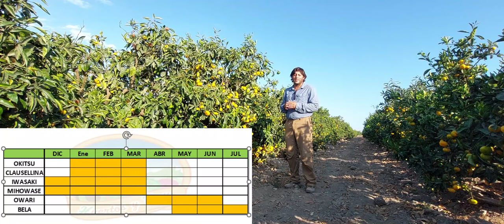Mandarina Satsuma OKITSU en Citrumelo y C35. Cosecha y labores de marzo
Conocerás las diferencias entre la produccion de Satsuma Okitsu en patron Citrumelo y C35.
Fechas de cosecha
diferencias entre patrones.
También puedes ver:
Denle Like